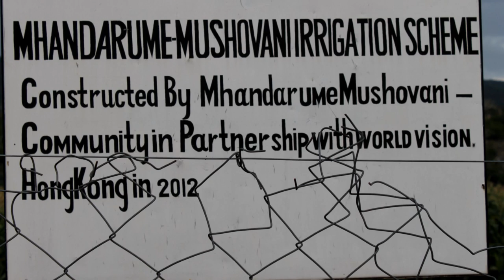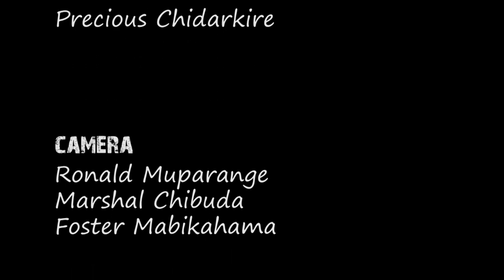Climate Change Documentary in Zimbabwe: Adaptation measures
Climate Change Adaptation measures: Case study of Buhera, Chiredzi and Chimanimani Districts of Zimbabwe